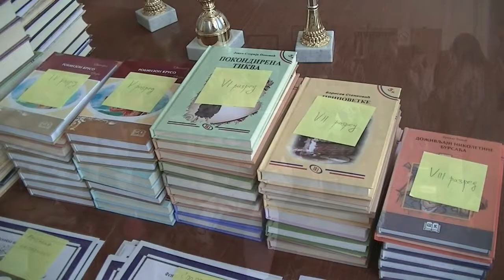Urucenje nagrada najboljim ucenicima 12. 06. 2018.